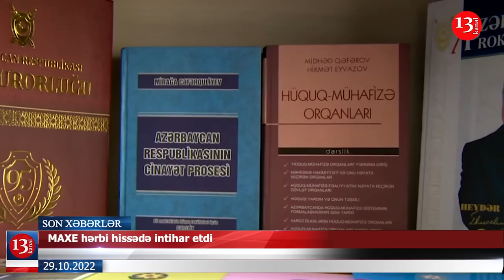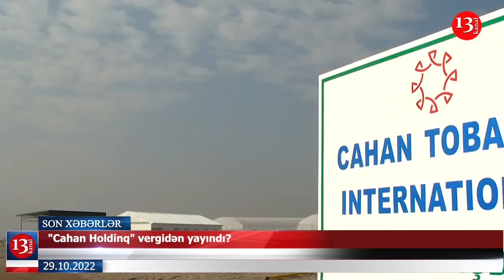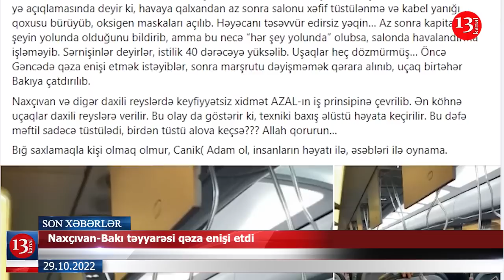MAXE hərbi hissədə özünü öldürdü?; "Cahan Holdinq" vergidən yayındı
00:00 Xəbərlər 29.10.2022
00:23 MAXE hərbi hissədə intihar etdi
01:07 "Cahan Holdinq" vergidən yayındı?
03:21 Naxçıvan-Bakı təyyarəsi qəza enişi etdi
04:45 Naxçıvana qar yağdı
05:01 Son